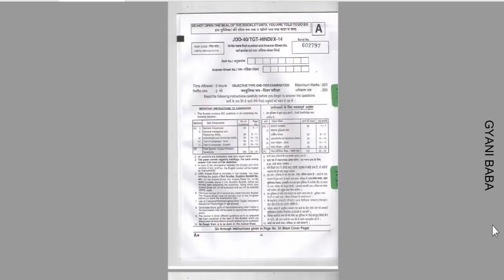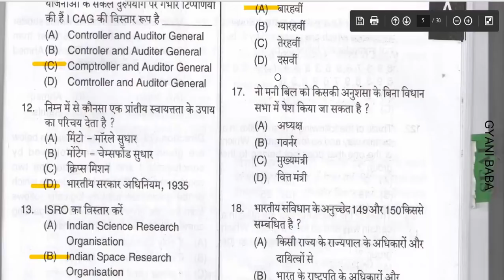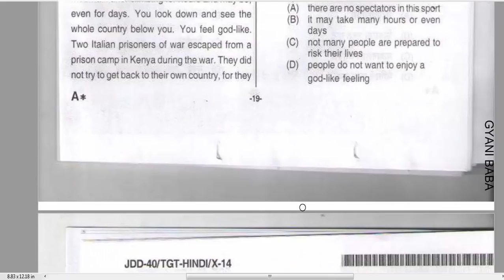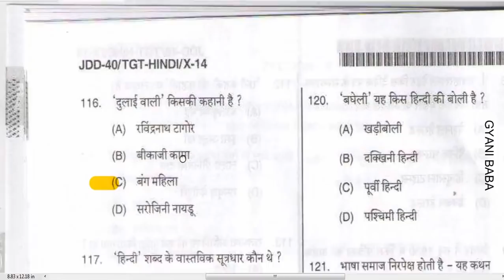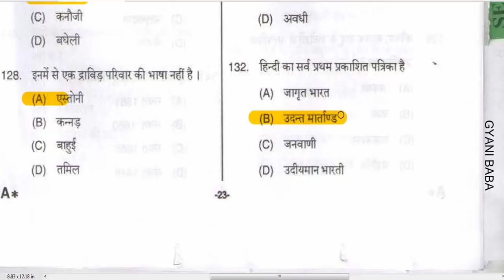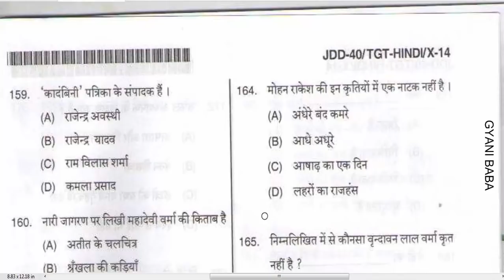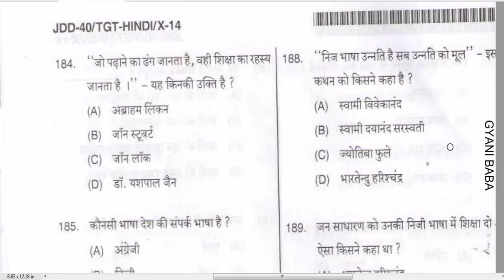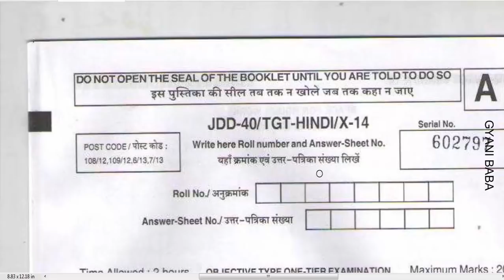DSSSB TGT HINDI SOLVED PAPER 2014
Download DSSSB PGT Hindi Question Paper in PDF Here